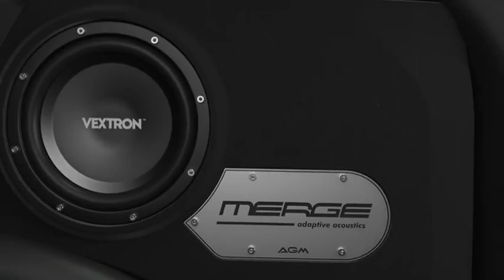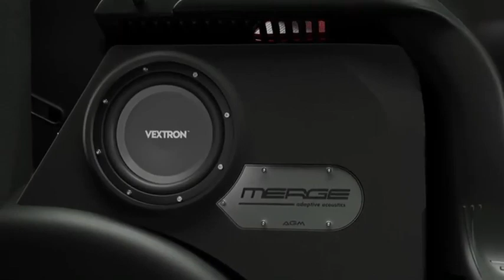Want a woofer but don't want to sacrifice the boot space ...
available for kia seltos
creta 2020
endeavour